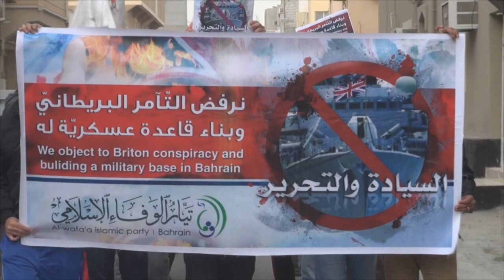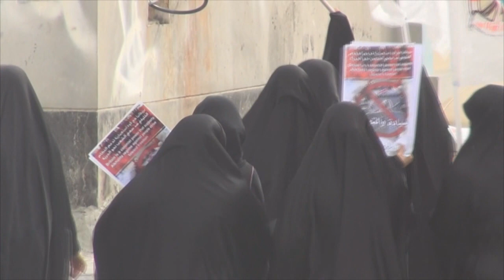المسيرة الموحدة "السيادة والتحرير 1" في سترة مهزة 2015\1\9 Bahrain